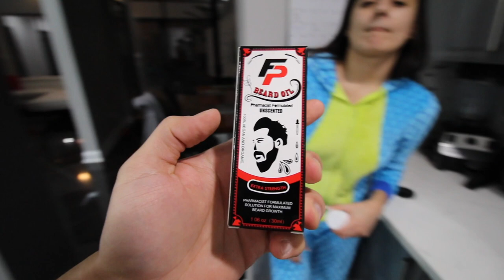TRAINING A KILLER HUSKY ON DEATH ROW!